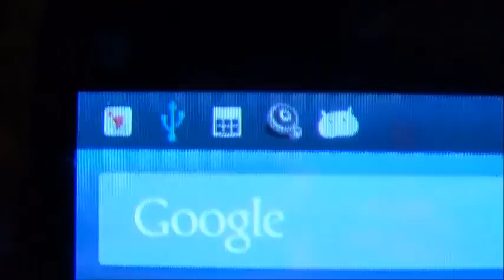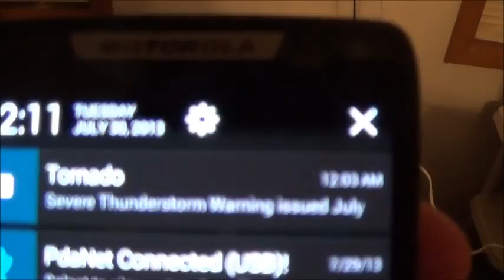Preps I Used During a Severe Thunderstorm Power Outage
Updated 4/14/19